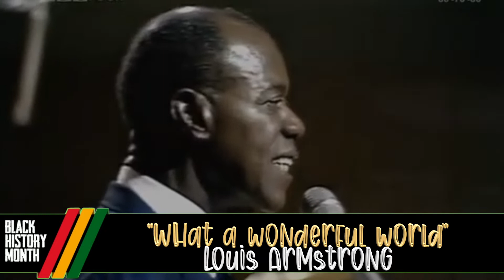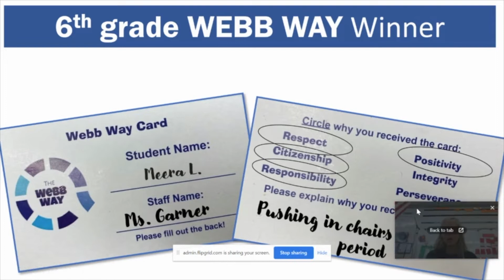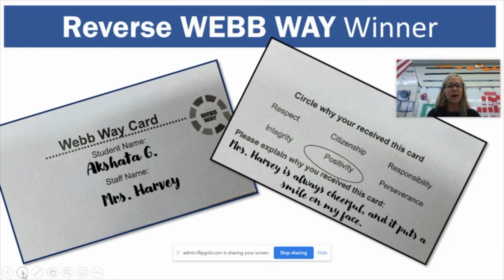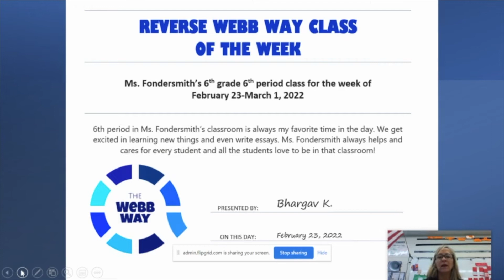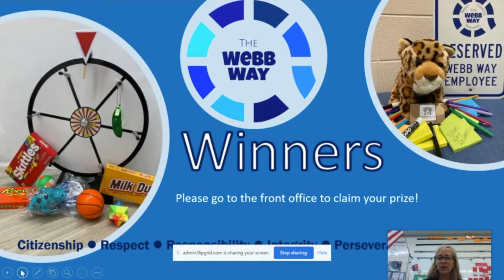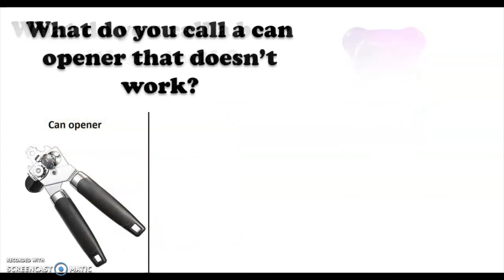JMN THURSDAY FEB 24